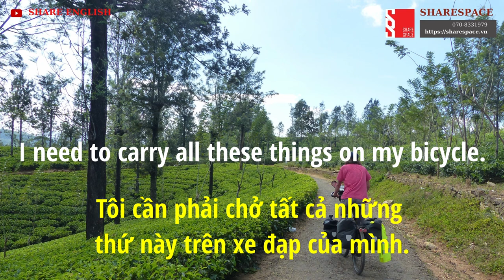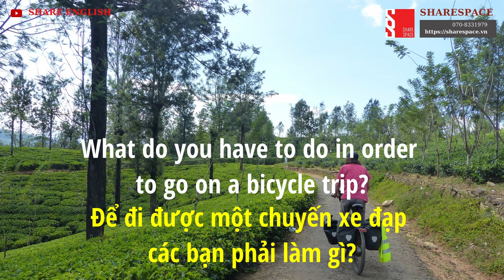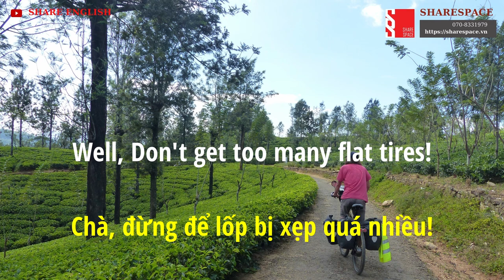[Share English] English Conversation - Topic: A Bicycle Trip